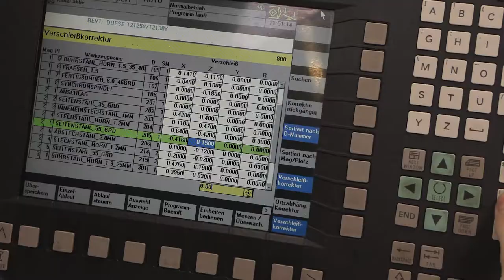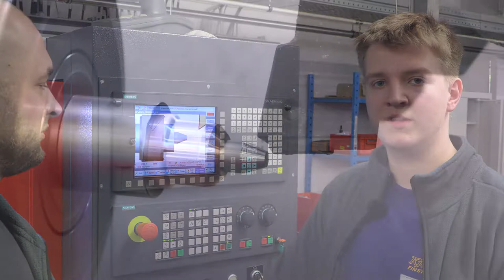Ausbildung bei Kjellberg Finsterwalde: Zerspanungsmechaniker/in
Deine Ausbildung. Deine Zukunft in der Region.
Im Rahmen des Metalltags Brandenburg 2022 nimmt euch heute unser Ausbilder Patrick Graner auf einen virtuellen Rundgang durch unsere Zerspanungsabteilung mit. Zusammen mit Niklas, Auszubildenden zum Zerspanungsmechaniker im 2. Lehrjahr, zeigt er euch, wie spannend der Beruf des Zerspanungsmechanikers ist. Schaut rein!